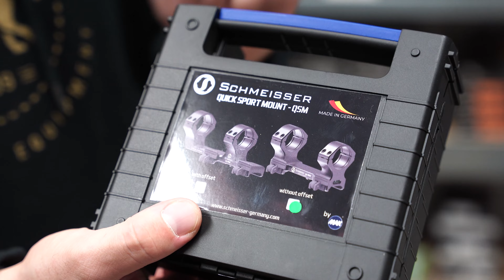Neues aus dem Hause Schmeisser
In diesem Video stellen wir euch die neuen Produkte von Schmeisser/ Waffen Schumacher vor.